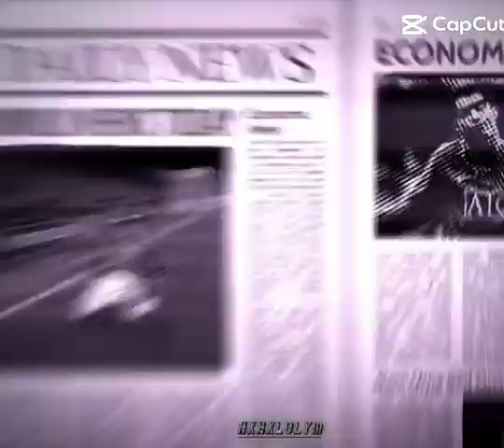whats ur life as a youngster🤷‍♂️